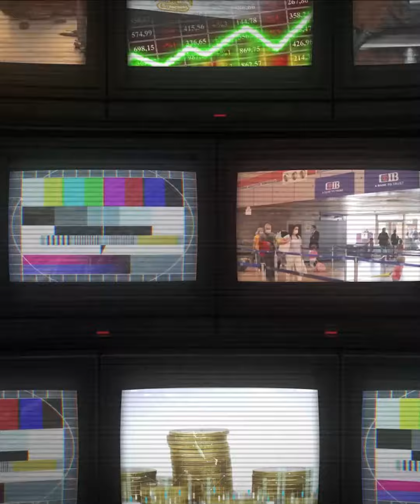زيارة مهمة للسعودية.. قفزة جديدة فى صافي الأصول الأجنبية.. وخبر سعيد من قطاع الغزل والنسيج